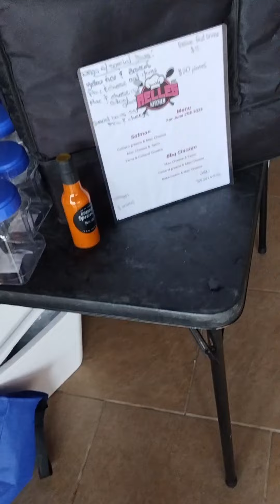Food Connect🔌 Relles Kitchen Orlando